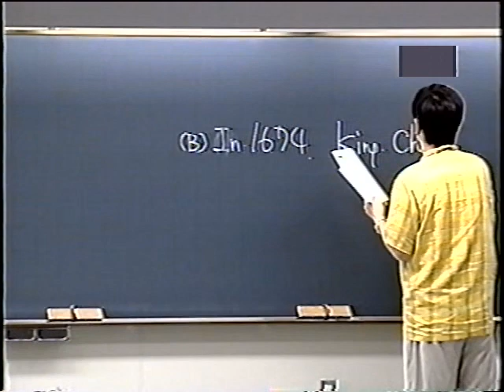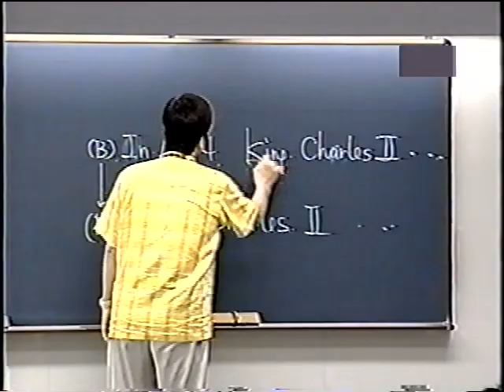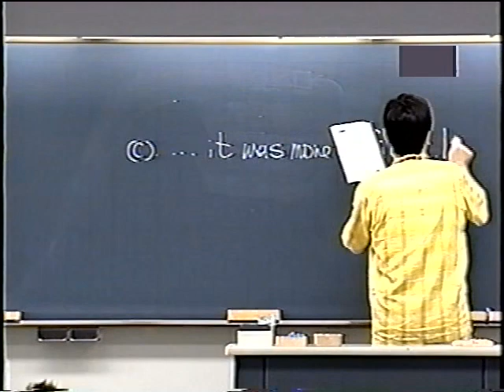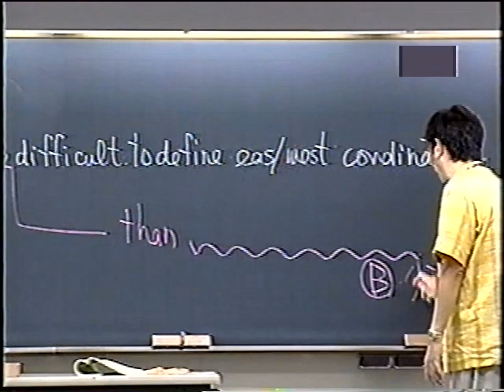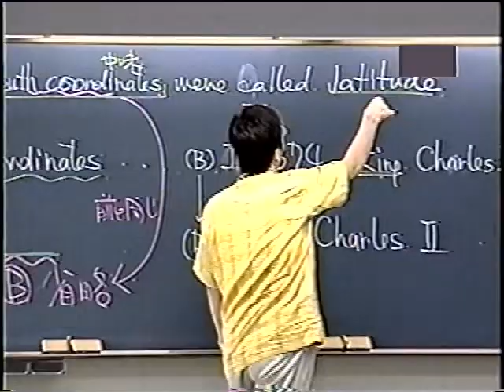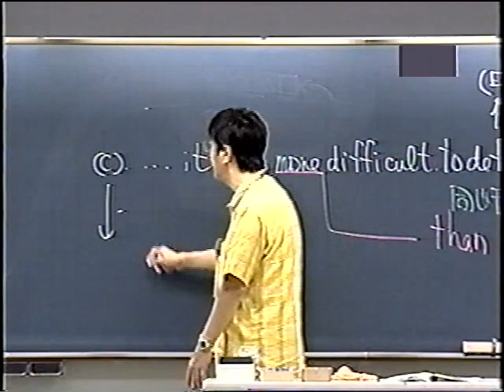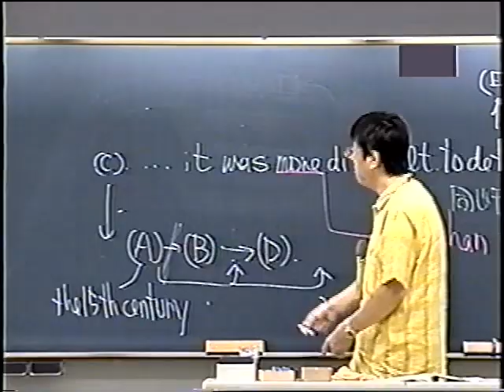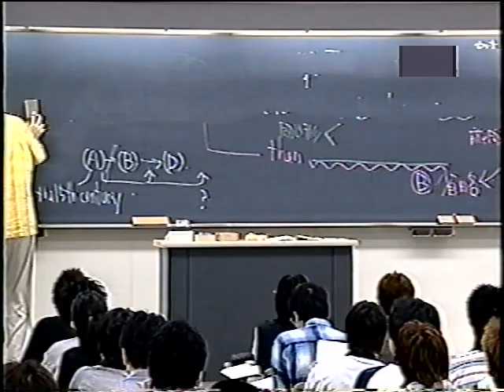富田先生 東大英語 文章整序②vol62